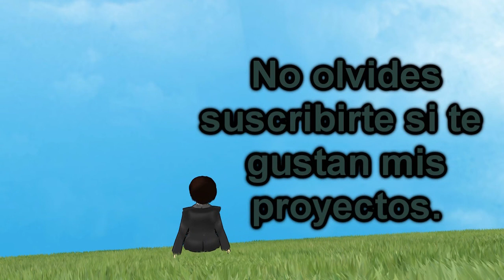Humor negro, Loquendo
Seguramente si eres de los activos navegantes de internet sabrás de una clase de humor gráfico, llamado humor negro que trata de ver lo malo como algo gracioso y en series para adultos como Los Simpson o Padre de familia se aprecia este contenido, también en series para niños pero este no es tan fuerte.